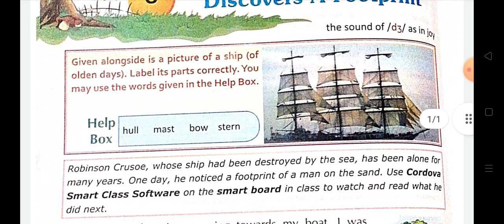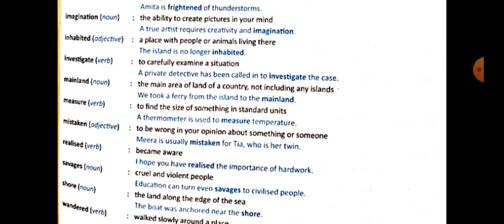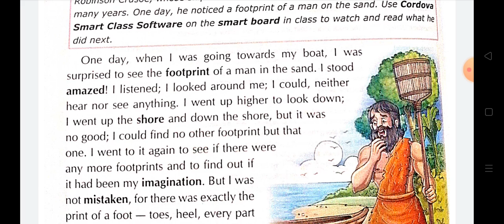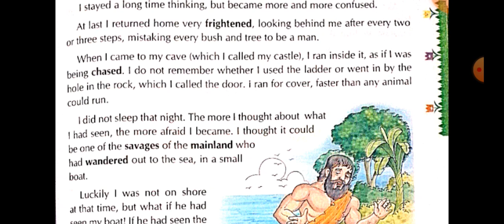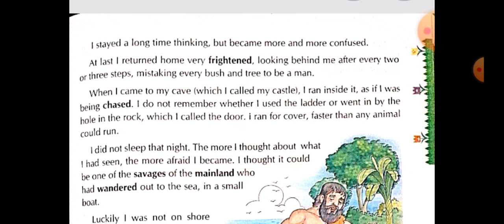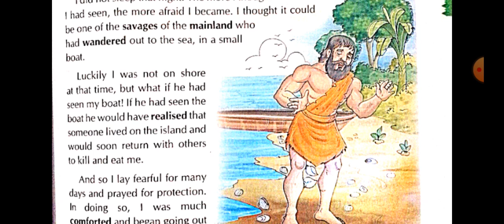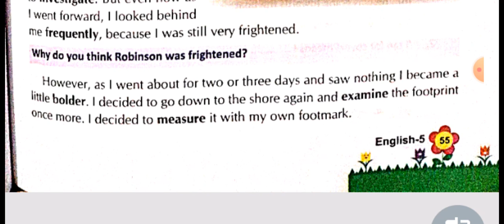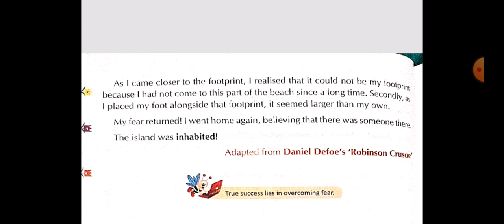"Robinson Crusoe Discovers A Footprint" Class-5th - chapter-8th explanation English to Hindi